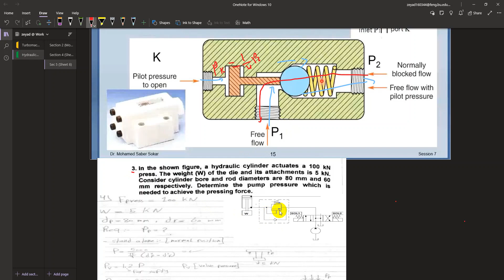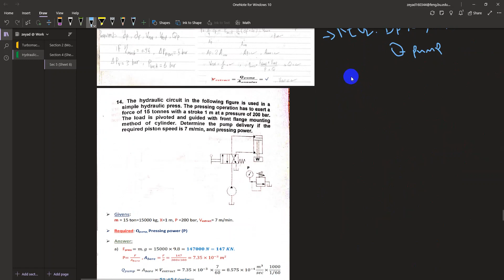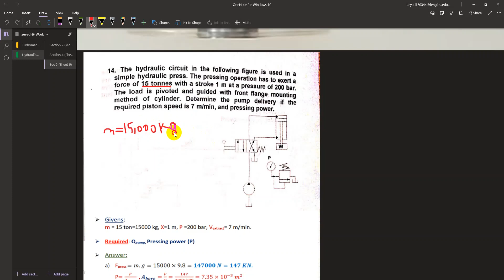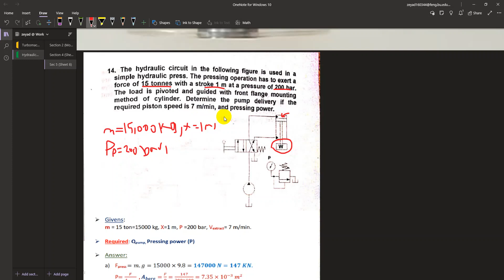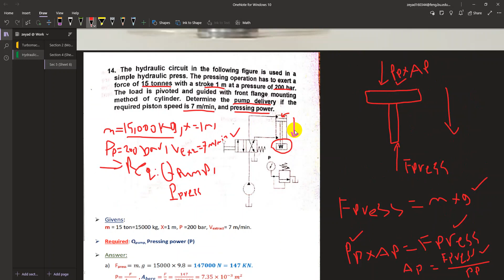DCV-Part 03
Directional control valve